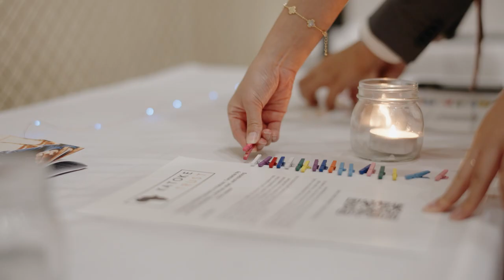James & Mary's Wedding Trailer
A joyful day shared with dear family and friends to celebrate our union before God.

"We love because he first loved us." 1 John 4:19

3rd June 2023 xx